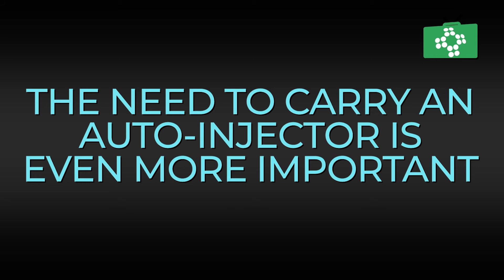Idiopathic anaphylaxis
Sometimes, people are diagnosed as having what the doctor may call idiopathic anaphylaxis. This special type of anaphylaxis means that the cause for the anaphylactic reaction is unknown. During idiopathic anaphylaxis, the reaction is normally exactly the same and the signs and symptoms are typical. If the doctor diagnoses this, they will advise you to stay away from all of the most common allergens like shellfish, peanuts and eggs.

This is because it could be that there may be more than one thing you are allergic to. Sometimes, the doctor will diagnose the condition as idiopathic, but then later on you may realise that you only get anaphylactic reactions after eating certain foods or after being stung by something. The doctor may also ask you to undertake allergy testing and physical examinations. In cases of idiopathic anaphylaxis, it is essential that you always carry around your prescribed auto-injector, as you cannot always stay away from allergens. Many people with idiopathic anaphylaxis see a decrease in reactions as their life goes on, again, however, it is unclear why this is.

For more details, we have an Anaphylaxis video online course